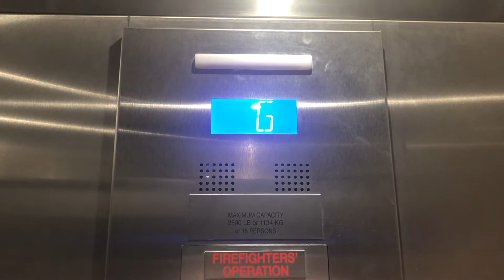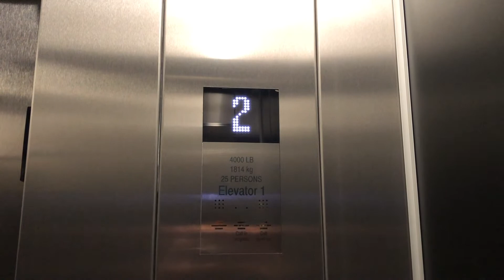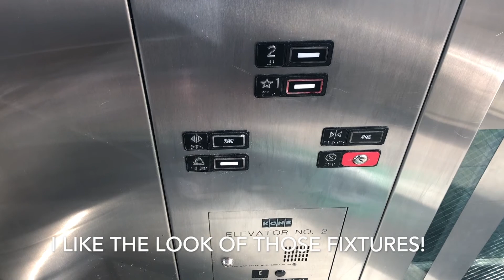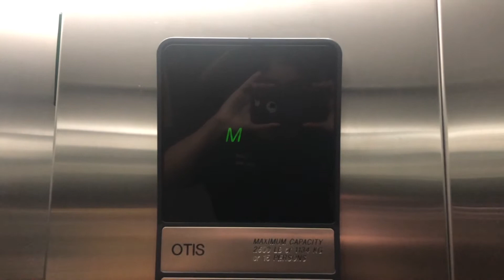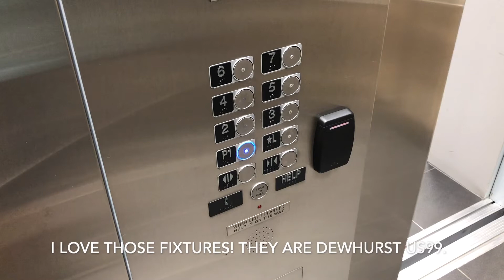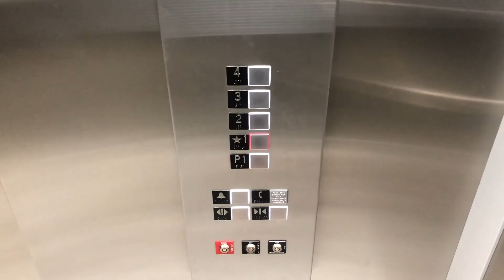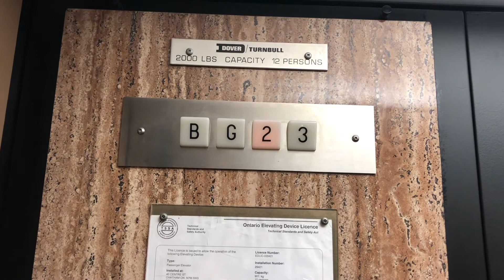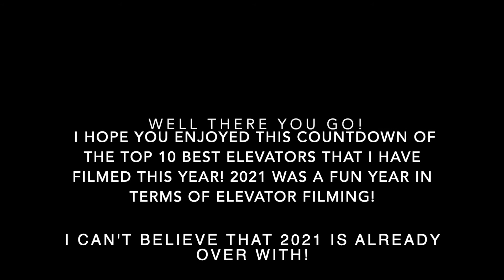Top 10 Best Elevators of 2021!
I Can't Believe that another year is already gone with the wind! so It's time to take a Bus down Memory Lane and stop to look back on my Top 10 Best Elevators that I have filmed this year!. 2021 was a great year for filming elevators and I got to travel quite a bit around Ontario this year. I hope I will be able to find some more awesome elevators in 2022!

Video Info
Date Of Recording July-November 2021